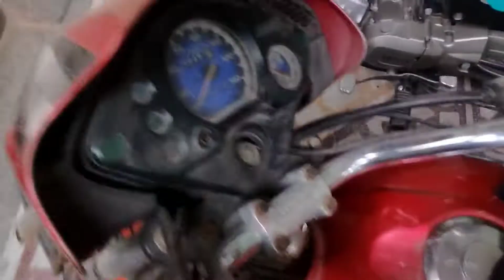Kesariya song by me 😂😂 | Aaj mene gaya kesariya song 😆 | its Arman Vlogs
Kesariya song by me 😂😂 | Aaj mene g
aaya kesariya song 😆 | its Arman Vlogs